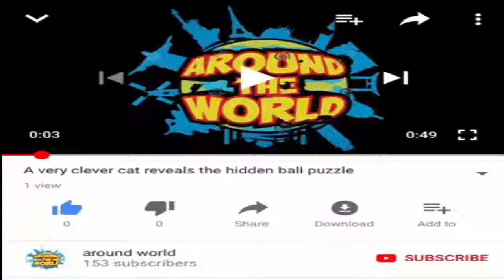Watch how jeans are manufactured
jeans movie,
jeans hacks,
jeans on,
jeans haul,
jeans movie songs,
jeans show,
jeans diy,
jeans upcycle,
jeans and heels,
jeans pant
jeans movie,
jeans hacks,
jeans diy,
jeans movie songs,
jeans song,
jeans on,
jeans haul,
jeans for men,
jeans show,
jeans commercial,
jeans,
jeans to skirt,
jeans and heels